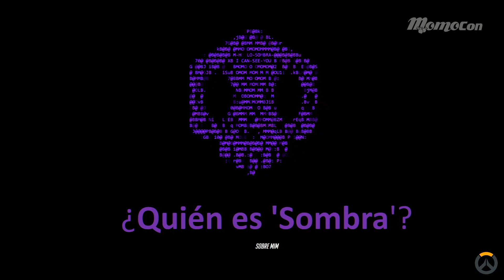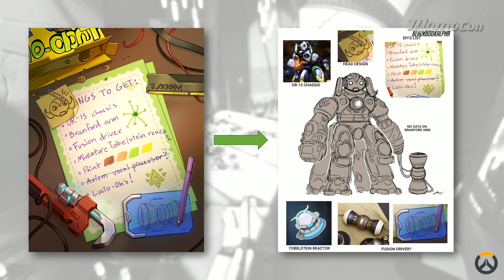Celebrate One Year of Overwatch at MomoCon 2017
Members of the Overwatch team, Rachel Day (VFX Artist) and Josh Engen (Community Manager) celebrate the game’s one-year anniversary with MomoCon attendees as they explore seasonal events, major milestones, fan creations, and fun community content.